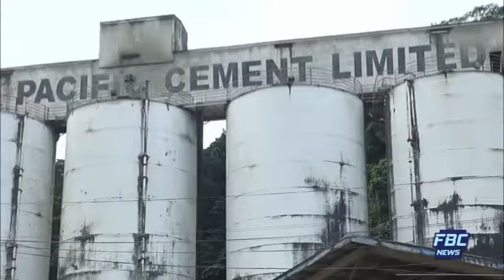FBC Samachaar Darshaan REC 05 07 17